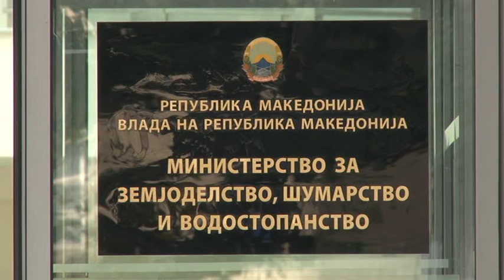Се контролира документацијата за браната Речани, проектот продолжува и годинава